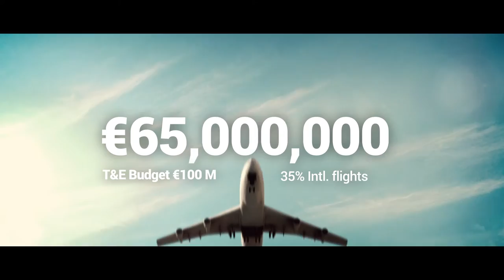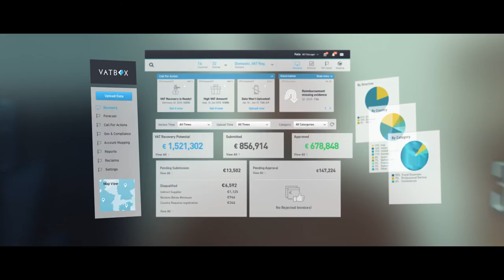How Much VAT Lies Hidden in Your Company T&E Budget?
Increase your business VAT return by making sure that your business trip expenses are correctly accounted for, making VAT recovery a breeze.